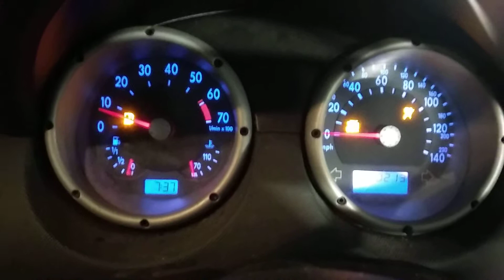Polo 1.0 i